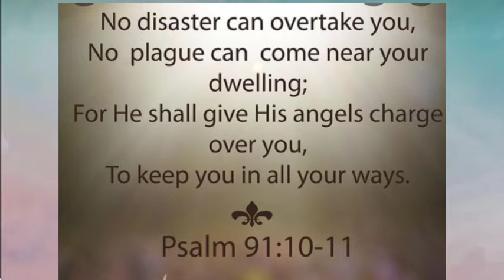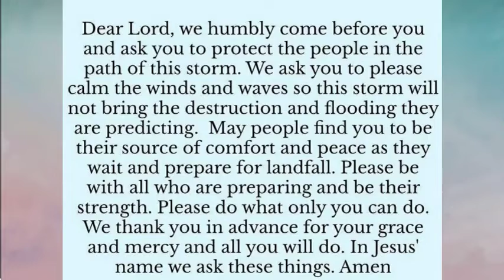BIBLE VERSE OF THE DAY/DAILY BREAD/BIBLE VERSE FOR PROTECTION/PSALMS 46:1-2/PSALMS 91:10-11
Video Title:BIBLE VERSE OF THE DAY/DAILY BREAD/BIBLE VERSE FOR PROTECTION/PSALMS 46:1-2/PSALMS 91:10-11

1 God is our refuge and strength,
2 Therefore we will not fear, though the earth give way
    and the mountains fall into the heart of the sea,

10 no harm will overtake you,
11 For he will command his angels concerning you